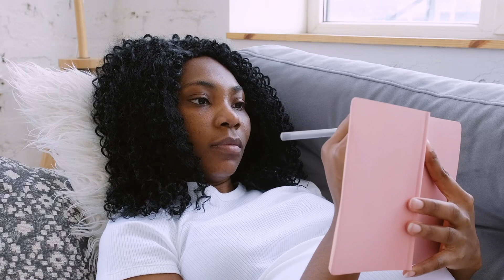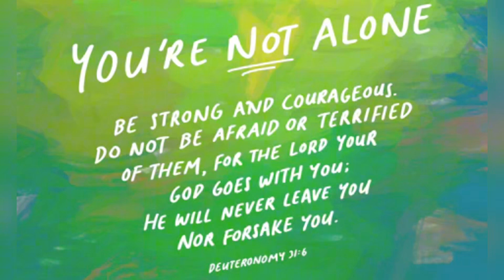10/10 World Mental Health Day Christian Lens | La journée Mondiale du Santé Mentale Comment Aider.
Mental Health Matters | La Santé Mentale est Importante.

In this video, we focus on the importance of mental health and the role of self-care and self-love in promoting well-being. We’ll discuss practical strategies for managing stress, nurturing your mental health, and fostering a positive mindset.

Join me in this video as we explore ways to prioritize yourself, build resilience, and seek support from others. Whether you’re facing challenges or looking to uplift those around you, this video offers valuable insights and encouragement for everyone.

French *** Sur cette vidéo, nous nous concentrons sur l'importance de la santé mentale et le rôle de l’estime et de l'amour de soi dans la promotion du bien-être, le tout d'un point de vue chrétien. Nous discuterons de stratégies pratiques pour gérer le stress et nourrir votre santé mentale.

Rejoignez-moi sur cette vidéo alors que nous explorons des moyens de vous prioriser grâce à la prière et à la réflexion, de développer la résilience dans les moments difficiles et de rechercher le soutien de votre communauté. Que vous soyez confronté à des défis ou que vous cherchiez à élever ceux qui vous entourent, cette vidéo offre des idées précieuses et un encouragement ancrés dans la foi.